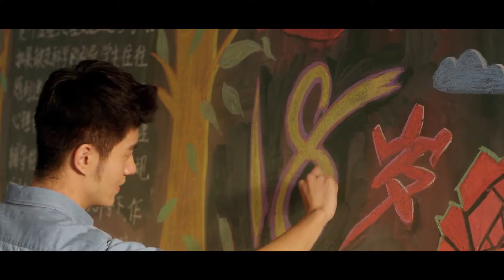MUTLISUB【 The charming wife of the cute young master 】▶EP 20🎶"林一"是校园霸主🏫"赵丽颖"是神秘新生💫校园爱恨情仇😎终在一开启起甜蜜爱恋💖